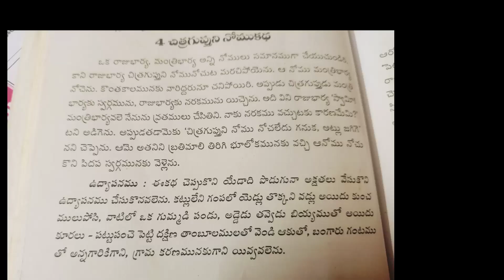చిత్రగుప్తుని నోము ఎప్పుడు ఎలా చేయాలి||ఉద్యాపన||chitraguptuni nomu Ela cheyali